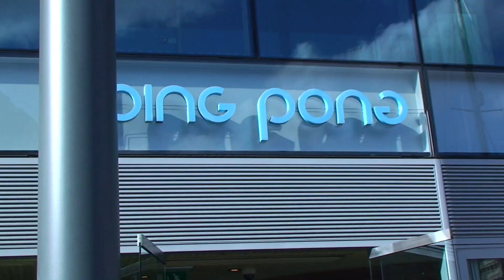Wedding at Farm Street Church, Mayfair | VL Films ©